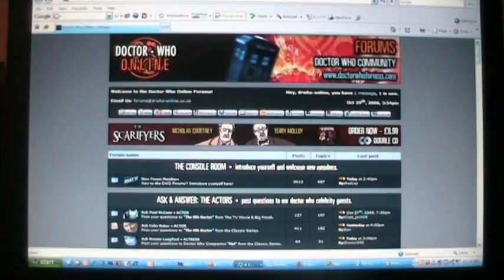FANZ Deleted Scene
Deleted Scene from the Doctor Who Documentary FANZ.